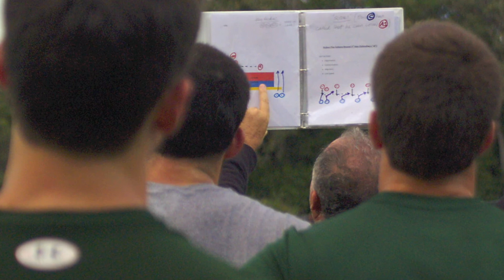Rugby Club prepares for crucial qualifier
Ruchika Agarwal
JOU 2100-002
Assignment no. 8- Photo Story with Audio